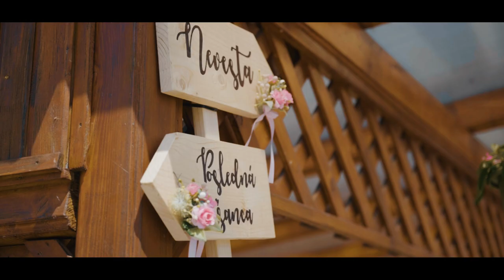Svadba Martinka & Jojo (25.06.2022)